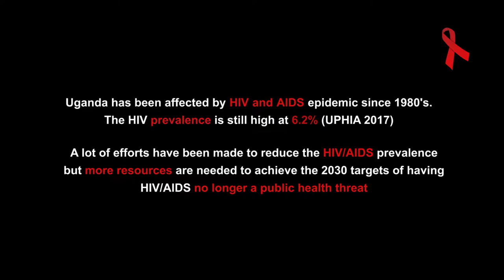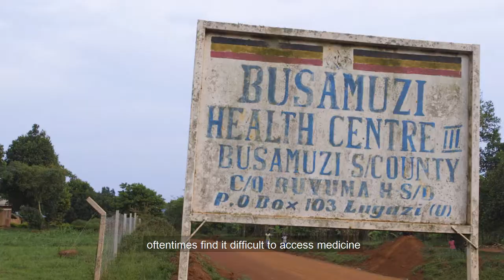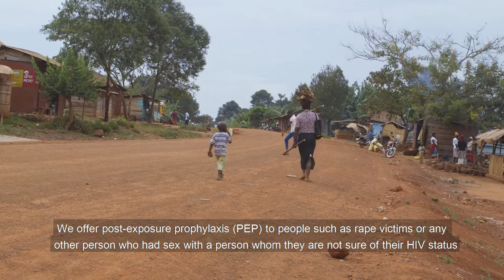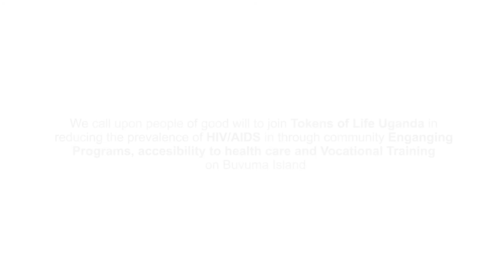"Lets fight HIV together" - Sarah Aporo (HIV ACTIVIST) By Tokens of Life Uganda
Sarah Aporo shares her story to us and we would like to spread the message of Hope that Together we can stop the spreading and stigma on HIV AIDS.